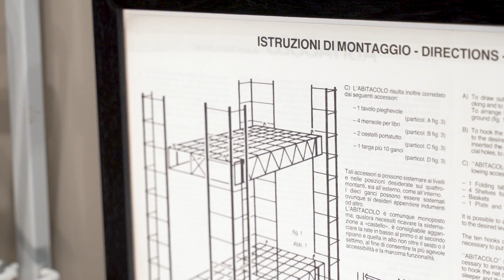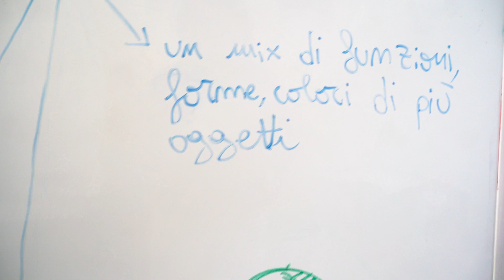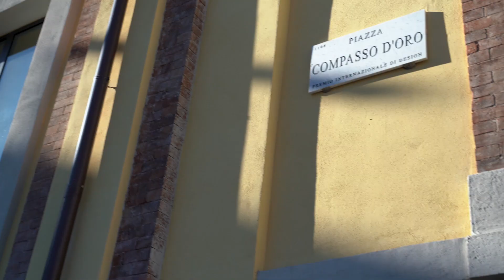Progetto GiteFilm | ADI Design Museum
Il secondo videoclip del progetto “GiteFilm in posti stranissimi!” è stato realizzato presso ADI Design Museum per documentare una visita e un laboratorio in due puntate che ha coinvolto otto bambini come designer in erba.